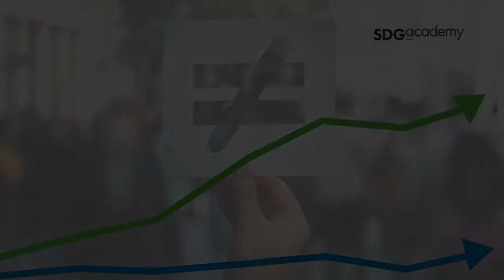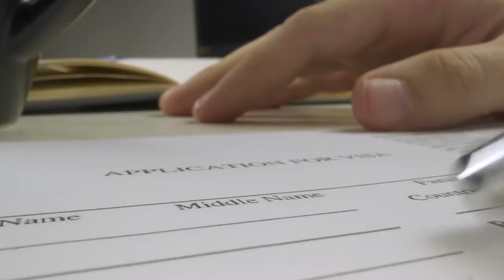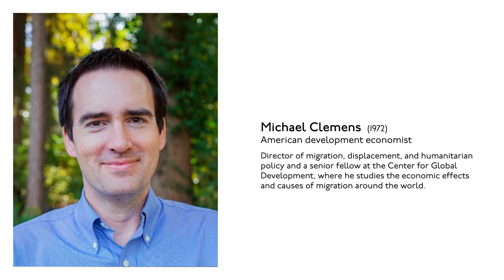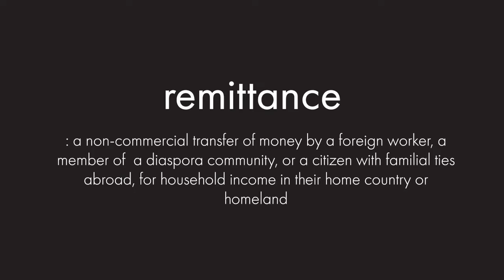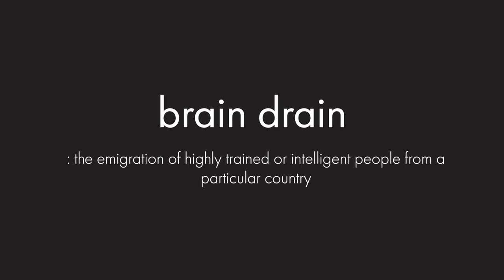Mobility, migration, and opportunity - SDG Academy Lecture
A 10 minute lecture on migration and development, for SDG Academy, as part of the course "Understanding Poverty and Inequality", accesible